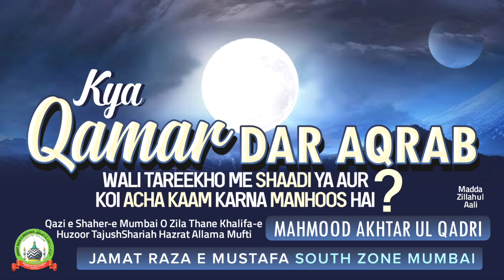Kya Qamar Dar Aqrab Waali Tareekho Me Shaadi Ya Koi Acha Kaam Karna Manhoos Hai? Qazi e Mumbai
Kya Qamar Dar Aqrab Waali Tareekho Me Shaadi Ya Koi Acha Kaam Karna Manhoos Hai?

Muallim : Khalifa e Huzoor TajushShariah Hazrat Allama Mufti Mahmud Akhtarul Qadri Sahib Qibla

Sunni Deeni Nashisht Islami Sawal o Jawab Session Qazi e Mumbai Ke Sath
Har Sanichar (Saturday)Baad Namaz e Isha Mixlr Aur Isi Youtube channel Par Live Ki Jaati Hai

Qazi e Mumbai Se Apna Sawal Puchne Ke Liye Is Number Par WhatsApp Ke Zariye Apna Sawal Bhej Sakte Hain.+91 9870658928